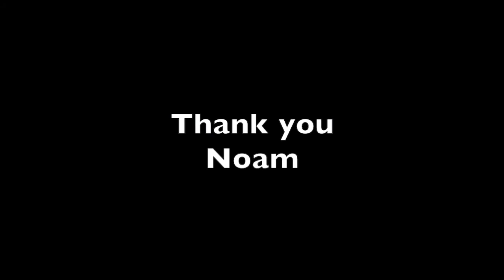From zero to 66 mph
Lost footages. Recently, Noam saved my tape. It was glitched, I lost hope. Somehow, he managed to save it